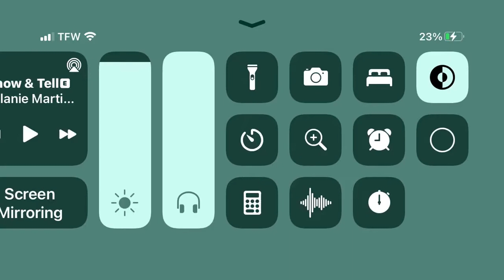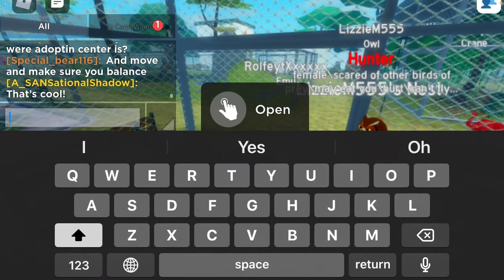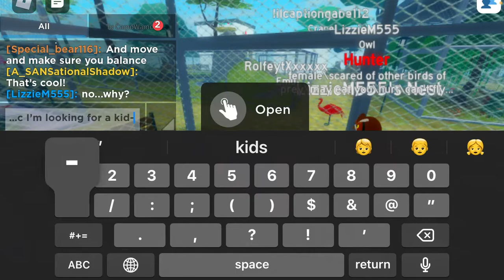Ozzie plays feather family-